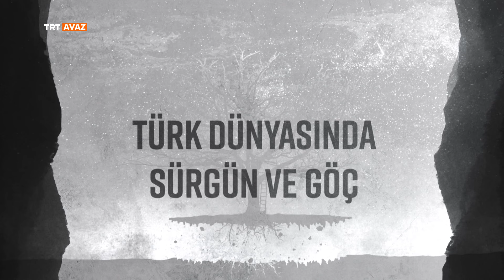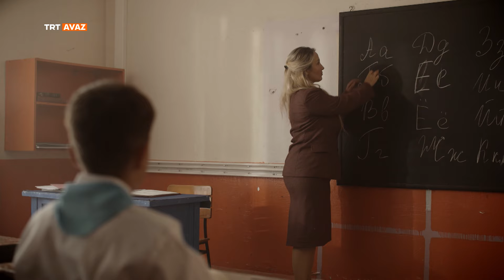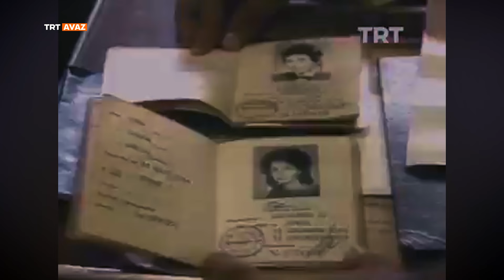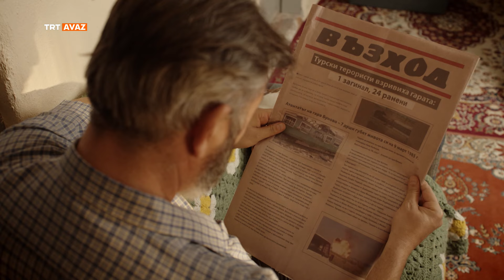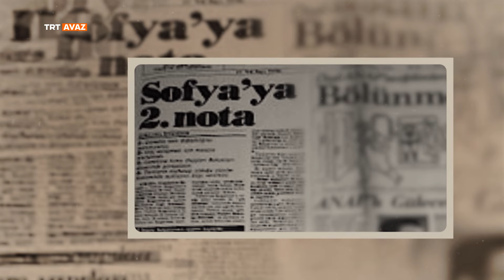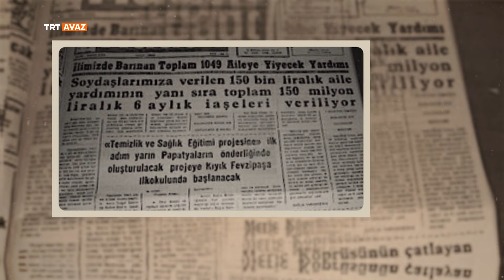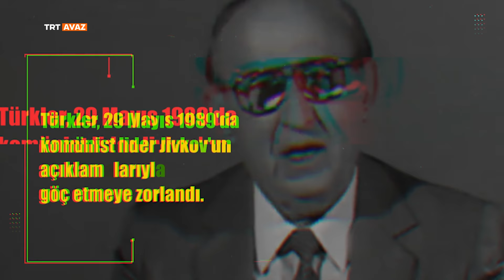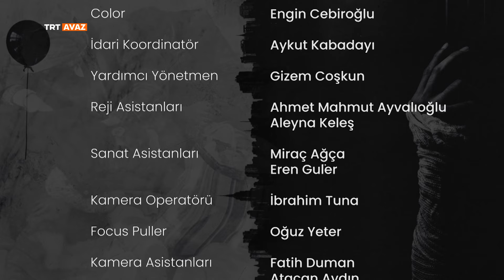Türk Dünyasında Sürgün ve Göç (1. Bölüm Bulgaristan)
Balkanlar ile Türkistan coğrafyasındaki Türklerin, yaşadığı zulüm ve baskılar yüzünden ana yurt Türkiye’ye doğru yaptıkları göçleri anlatan "Türk Dünyasında Sürgün ve Göç" belgeseli TRT Avaz'da.